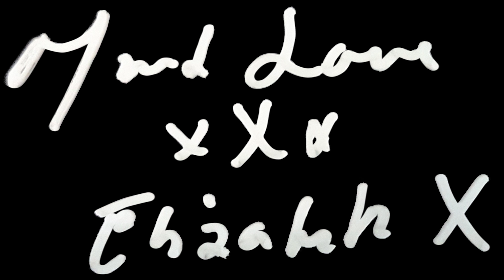Massive Attack with Elizabeth Fraser - Teardrop live Multicam 4K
Massive Attack playing teardrop with the always amazing Elizabeth Fraser, in 2019, on the Mezzanine XXI tour. Full concert soon. Surprise at the end :)
BIG Thanks to ALL who uploaded their videos that allow me to do this editing.